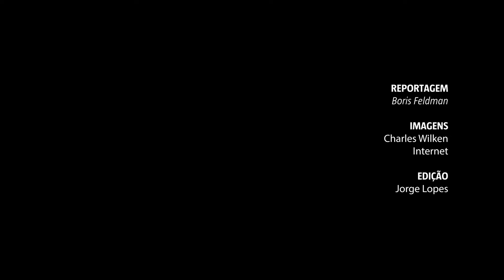Volkswagen venderá a "nova" velha Tiguan no BR. Entenda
A VW acaba de anunciar a nova Tiguan, totalmente reestilizada, com nova motorização híbrida plug-in, toda tecnológica, porém, apenas para o mercado europeu.

No Brasil a marca venderá a já conhecida Tiguan allspace, com um novo facelift.

O vrum e o borisfeldman, fizeram este vídeo para te explicar melhor